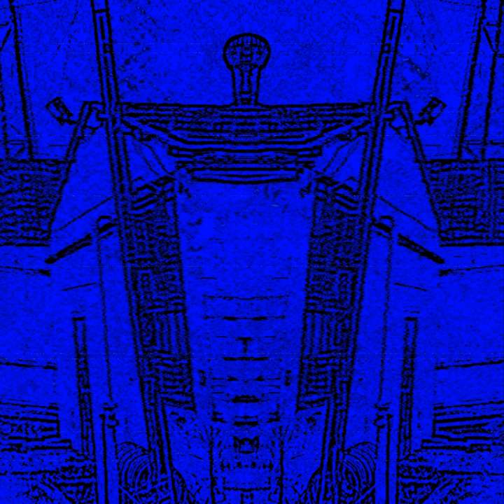intro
intro · Garden of Crinoids

five